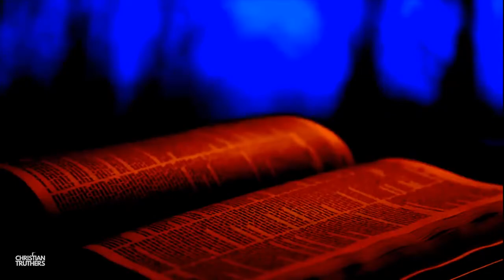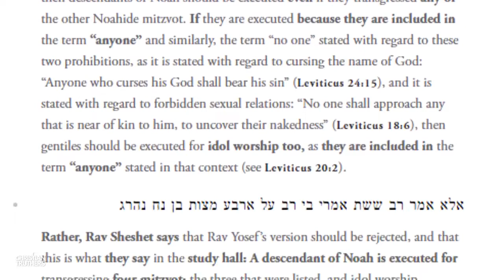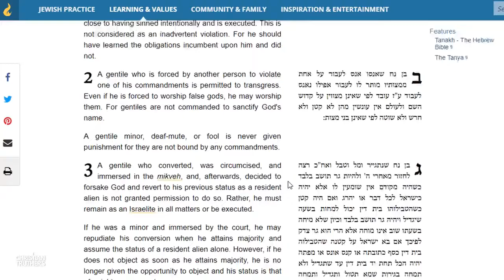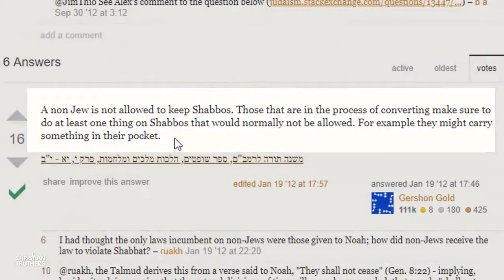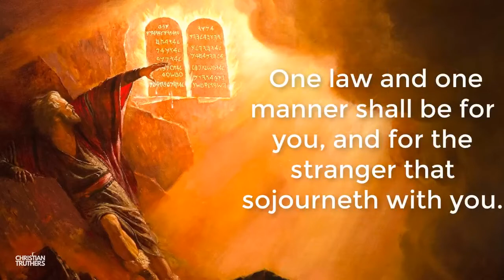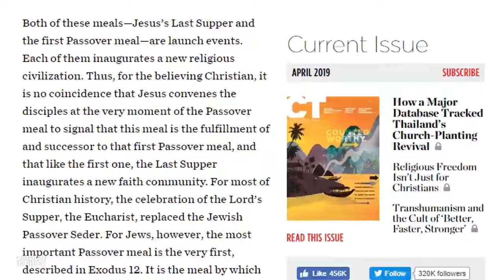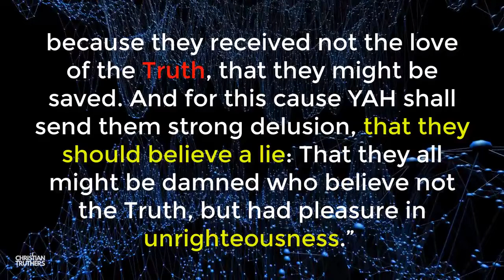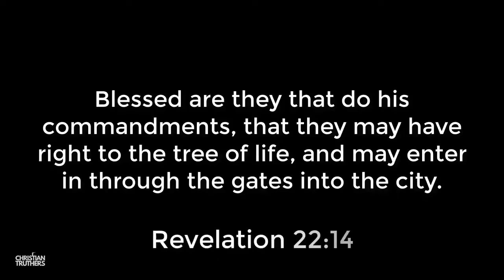The Noahide Law & Christians Allied Against Torah mirror